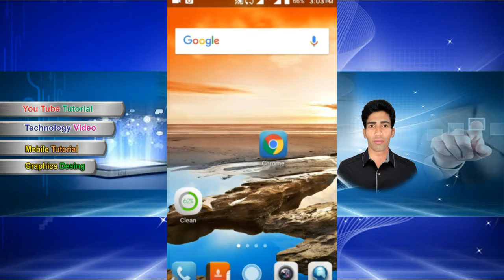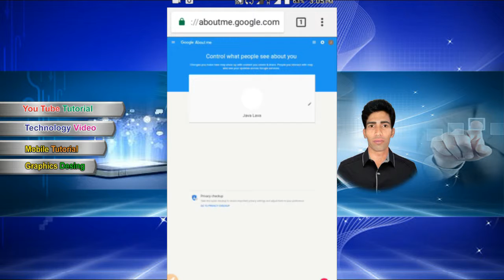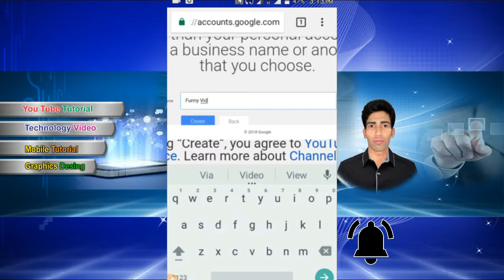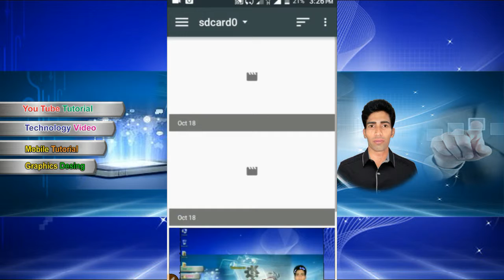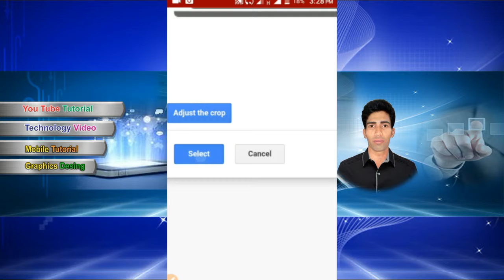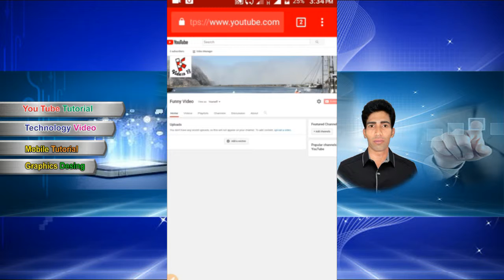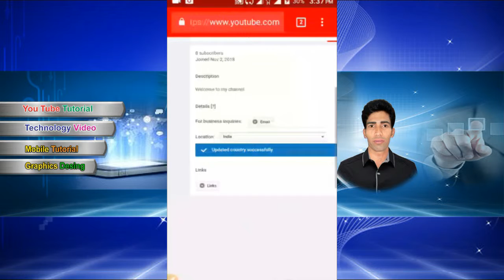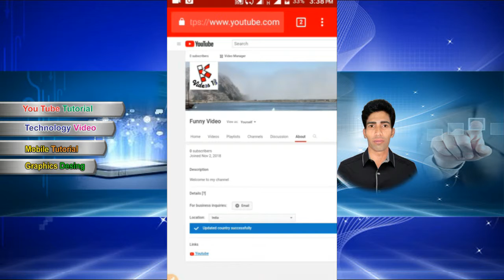মোবাইল থেকে কিভাবে Youtube চ্যানেল খুলবেন | কম্পিউটারের মত Youtube চ্যানেল ব্যবহার করবেন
YouTube channel | How to Open from Mobile | Very Easily | Very similar to a computer desktop
খুব সহজে আপনি কম্পিউটারে মত মোবাইল থেকে আপনার ইউউটিব চ্যানেল পরিচালনা করতে পারবেন ভিডিওটি দেখে শিখে নিন আর যদি ভিডিও ভালো লাগে বা উপকার আসে তবে চ্যানেল টি সাবস্ক্রোইব করুন, ধন্যবাদ